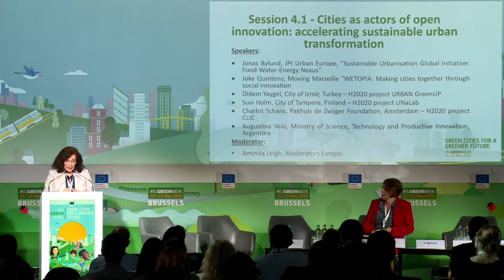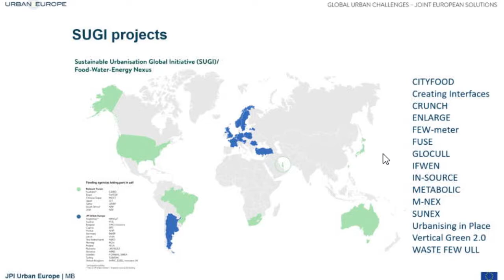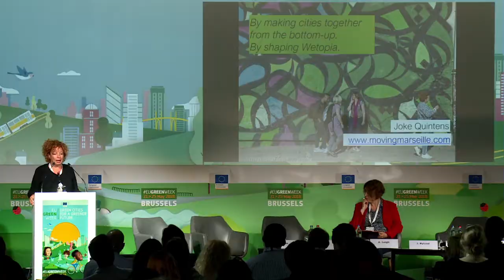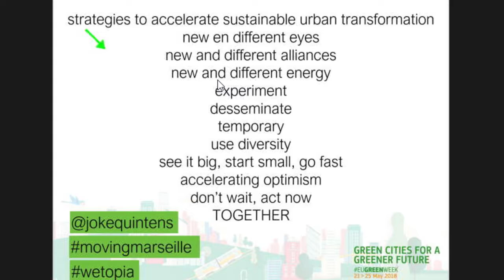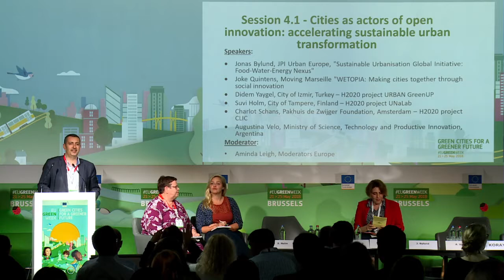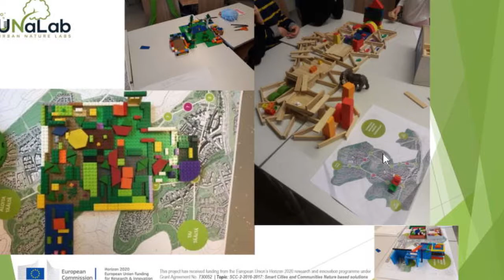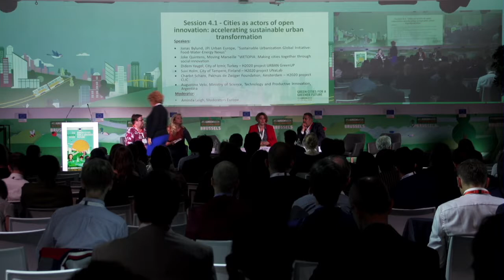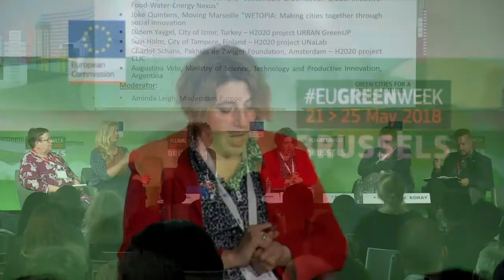EU Green Week 2018: Cities as actors of open innovation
Session 4.1
Today, more than half of the world’s population lives in urban areas. Cities are where most people feel the impacts of climate change, disasters, air pollution, migration and other major global challenges.